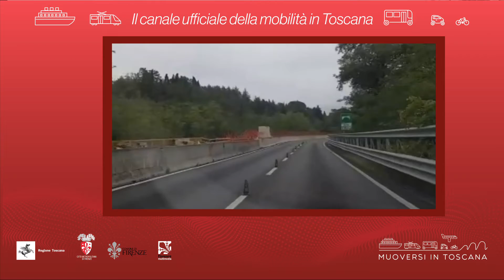Muoversi in Toscana - Edizione delle 13 del 5 giugno 2021